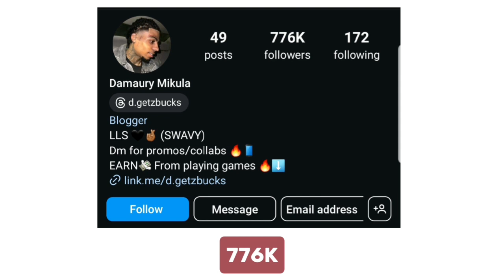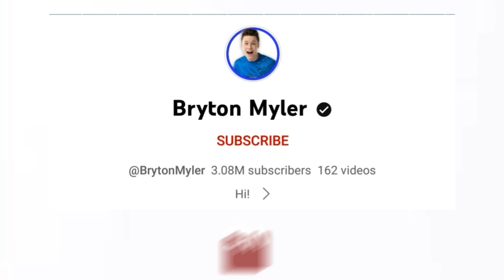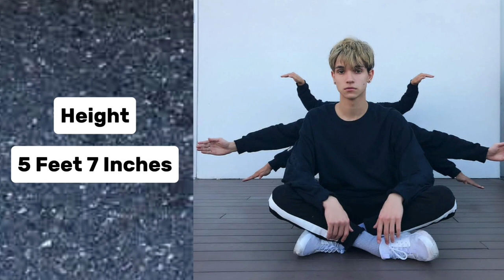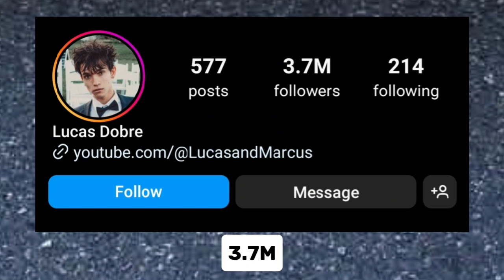Which One Is Your Favourite YouTuber? Damaury Mikula VS Bryton Myler Vs Lucas Dobre 👑